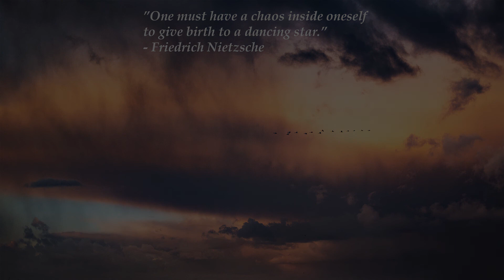Happy Hopeful Music | Howard Harper Barnes - The Light from Within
Howard Harper Barnes - The Light from Within